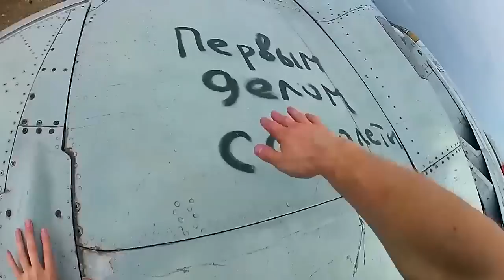Bad Motherfucker - Preparations for shooting video